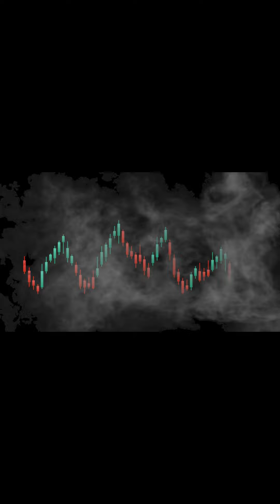how I earn money online BY BLOGGING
In this video I'll be talking about why starting a blog and writing in general can be a passive Income generator.

Blogging can be a tough nut to crack until and unless you know the right ways to make money through blogging. Blogging is one of the most lucrative career online or make money online kinds strategy.

People are already earning a good income using this technique. Blog or website creation is a game where in you should know the correct strategy to make money through blogging.

This video will answer queries like how to start a blog, top blog niches ideas, best easy to rank blog niche ideas, blogging, making money online, etc.

WHO AM I:

I’m Anil Avula, a YouTuber, Blogger,Investor and a Soft ware Professional  working in Unites States of America, USA.
I make videos that explore the strategies and tools that help us live happier, healthier and more productive lives.
I write a BloG Posts that contains some quick thoughts + links to interesting things

@Anil Avula-
Very much interested and love Towards Nature,Universe,Service Oriented,Investments & Mind Management

Personal Interests:
Nature,Universe,Service Oriented,Investments,Mind Management,Meditation,Spiritual,Book's.

GET IN TOUCH:
I try my best to reply to things but there sadly aren't enough hours in the day to respond to everyone 😭